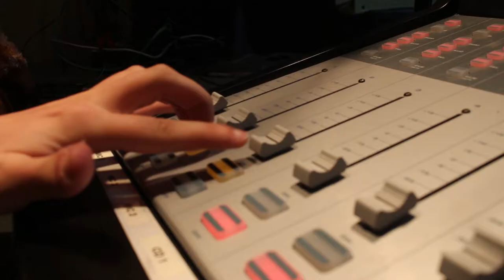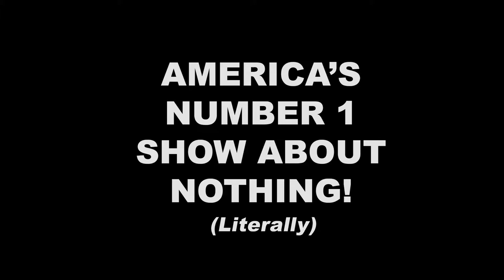Happy Hour Trailer - HBO Cut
Happy Hour is a show about nothing, where a few friends sit at a bar and ramble about everything!